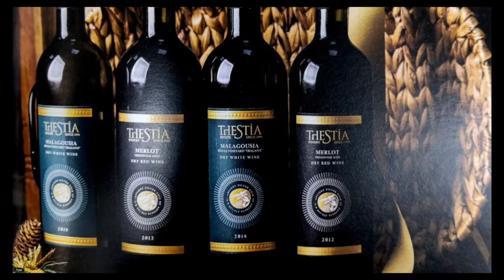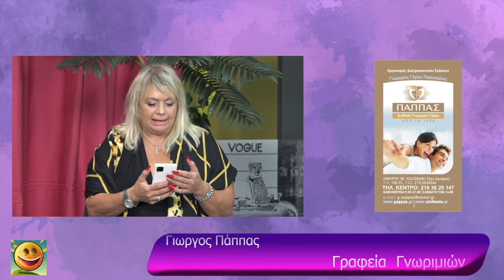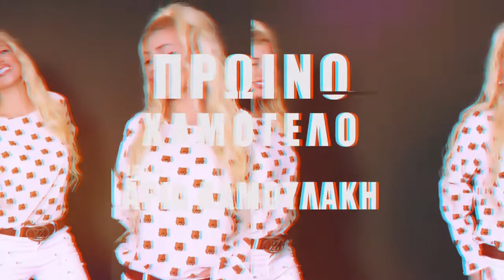10/10 ΠΡΩΙΝΟ ΧΑΜΟΓΕΛΟ ΜΕ ΤΗΝ ΑΡΙΑ ΔΑΜΟΥΛΑΚΗ Ν6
epsilon tv